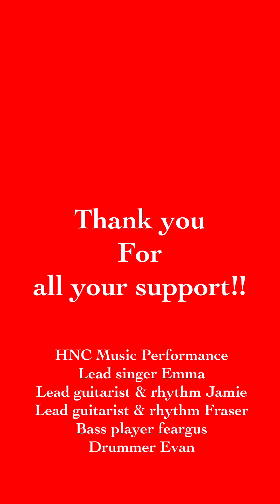Uhi north highland college music